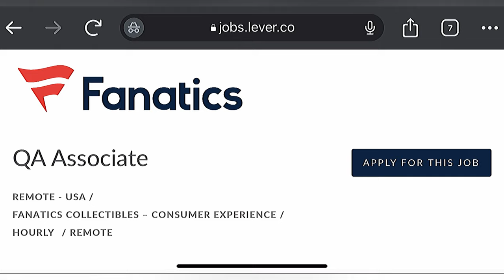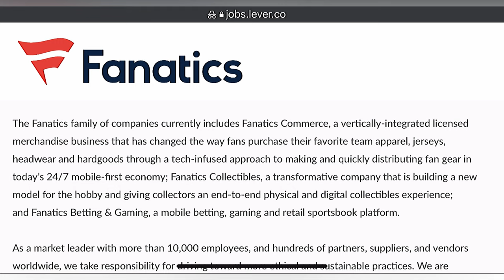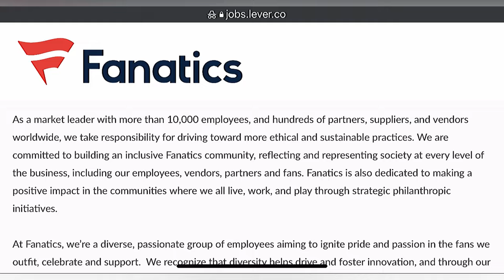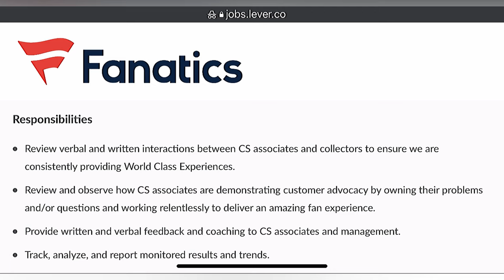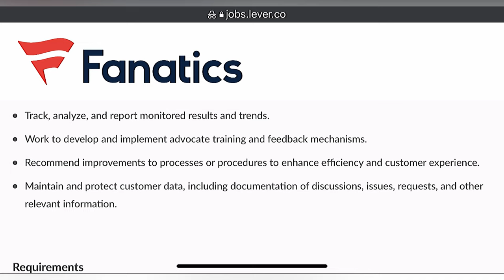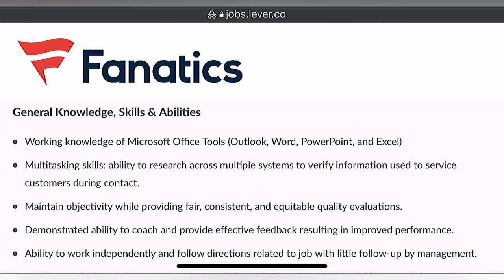GET PAID $18-$23 PER HOUR TO WORK FOR Fanatics | WORK FROM HOME JOB OPPORTUNITY | 100% REMOTE JOB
💰Make $18-$23 per hour to work for Fanatics | No Degree Required | Full Time Job | Work From Home Job Hiring Now. Make money from home while earning great pay. Apply now while it's fresh. We pray all the best for you on your employment journey! Stay positive!

📝 Need help with your resume?
No problem we have the solution!

If this job link is removed since
posting, this means that the company has received the maximum amount of applications or has filled the role already (since the date we shared the video). We encourage you to turn on
your notifications to get job leads immediately after we post them to get ahead of the crowd.